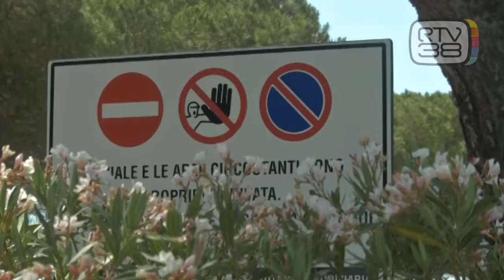PARACADUTISTA TROVATO MORTO SOTTO UN TRALICCIO